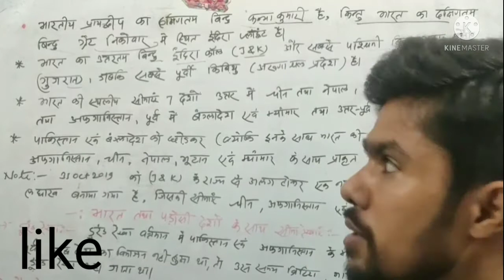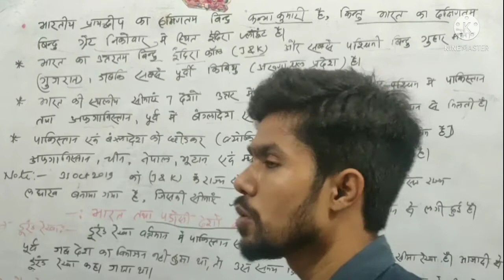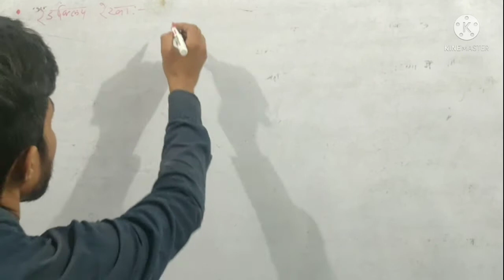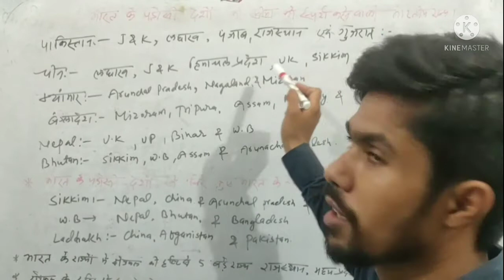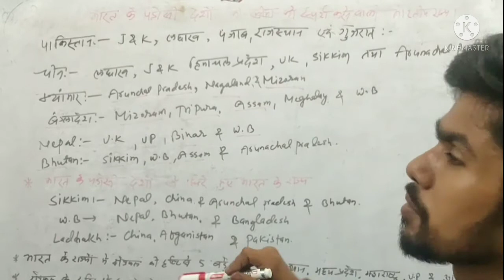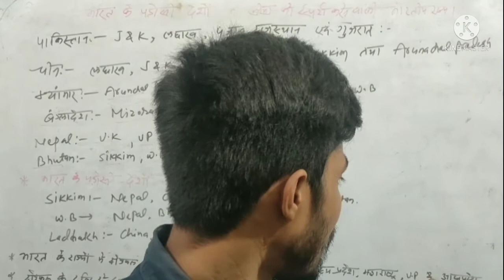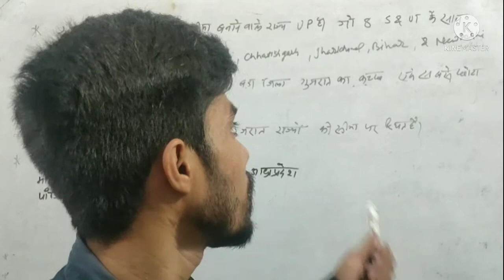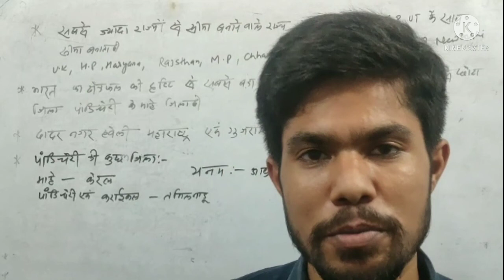INDIAN GEORAPHY | BOUNDARY LINE WITH INDIA AND NEIGHBOURING COUNTRIES CLASS -2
ISS VIDEO KE MADHIYAM SE HUM INDIA AND INKE NEIGHBOURING COUNTRIES KE BOUNDRY LINE KE BARE MAIN JANAKRI MILEGI.
I HPE APPKO SAMAJH MAIN ATA HOGA.
THANKS FOR WATHING MY YOUTUBE VIDEO.